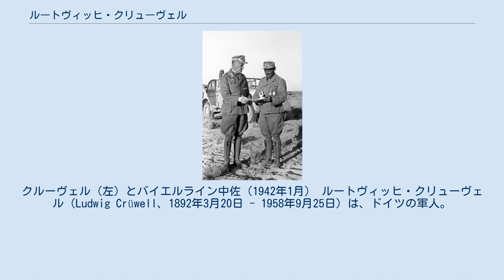ルートヴィッヒ・クリューヴェル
クルーヴェル（左）とバイエルライン中佐（1942年1月） ルートヴィッヒ・クリューヴェル（Ludwig Crüwell、1892年3月20日 - 1958年9月25日）は、ドイツの軍人。
第二次世界大戦ではドイツ国防軍陸軍に所属して装甲部隊を率いた。
最終階級は装甲兵大将。
 ドルトムントに生まれる。
1911年にプロイセン陸軍に騎兵として入営、第一次世界大戦ではさまざまな参謀・前線勤務を積む。
終戦時の階級は中尉。
戦後も軍に残って参謀畑を歩んだが、兵科を対戦車部隊、ついで1938年に装甲兵科に替えた。
1939年の第二次世界大戦勃発時は大佐で陸軍参謀本部の部長を務めていた。
 第16軍参謀次長時の1939年12月に少将に昇進。
翌年の西方電撃戦に従軍。
1940年8月から翌年8月まで第11装甲師団長を務め、バルカン戦線 (第二次世界大戦)やバルバロッサ作戦に従軍。
1941年9月、中将に昇進してドイツアフリカ軍団司令官に任命されたが、病気のため着任したのは10月になってからだった。
12月に装甲兵大将に昇進。
フリッツ・バイエルライン参謀長と共に、上官にあたるエルヴィン・ロンメルと作戦を巡って度々激しく議論した。
とりわけ1941年12月のロンメルによる反攻作戦の際は、バイエルラインと共にロンメルに激しく抗議して指揮下の部隊をキレナイカに後退させた。
故郷での二ヶ月の休養の後前線勤務に復帰したが、ガザラの戦いの最中の1942年5月29日、航空偵察中に搭乗していたシュトルヒ偵察機を撃墜され、イギリス軍の捕虜になった。
 1942年8月から1944年6月までイギリスのトレント・パーク捕虜収容所に収容されていたがその後アメリカ合衆国内の捕虜収容所に移された。
西ドイツのエッセンで死去した。